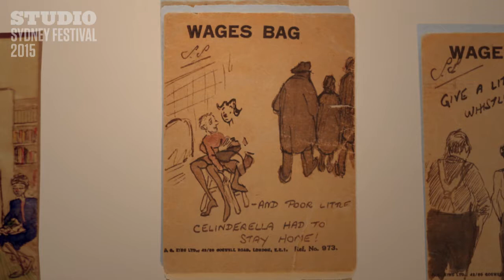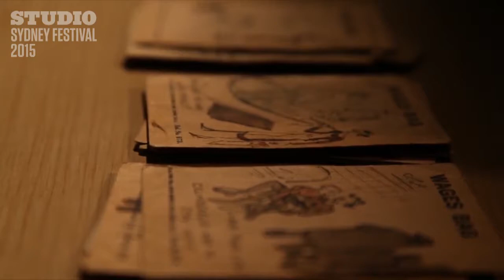Festival TV: Wot? No Fish!!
13-18 January
Seymour Centre

For more than 50 years, shoemaker Ab Solomons drew a picture on the weekly wage packet he gave to his wife, Celie. Years later Danny Braverman discovered the lost art of his great-uncle Ab on more than 3000 wage packets in a shoebox – unleashing a family’s secrets and truths.

Wot? No Fish!! is a portrait of a family and a tribute to the extraordinary stories of ordinary people.